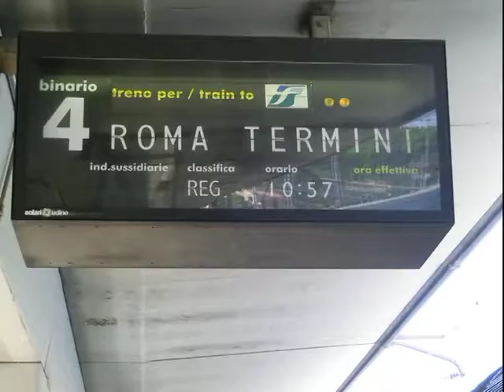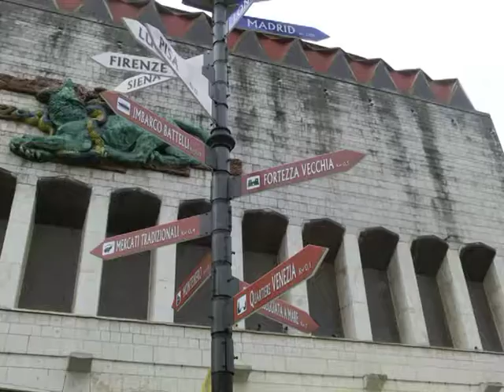2012 05 29 Escala Civitávecchia Roma y Livorno Slideshow